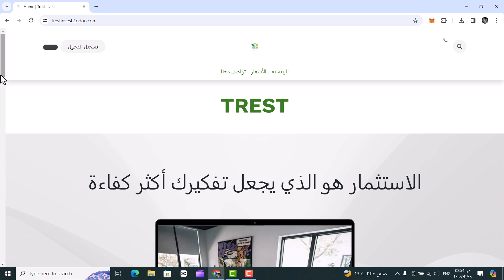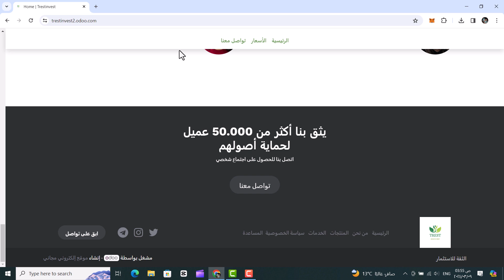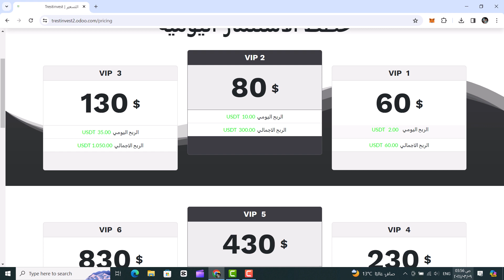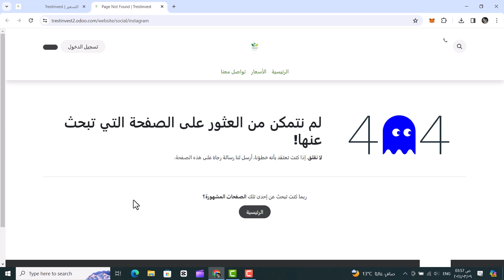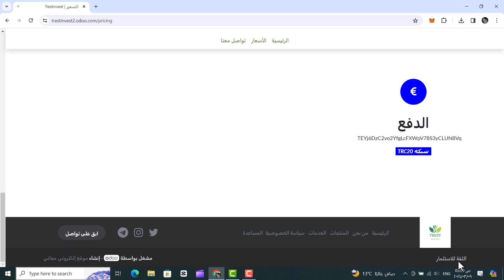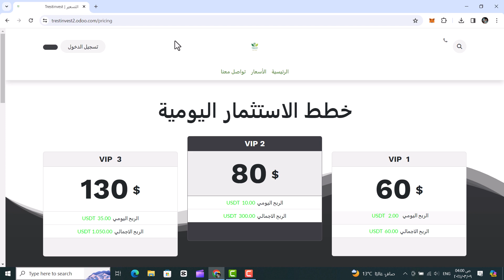موقع trestinvest2 | النصب اصبح بلا ضمير | مراجعة مواقع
موقع trestinvest2 هو موقع مصمم علي منصة مجانية حيث يحاول صاحب الموقع استخدام ذكائه في عمل موقع مجاني علي استضافة مجانية فلا يتكلف ثمن الاستضافة او الاسكريبت . وان كان هذا يدل علي شيء فهو يدل علي ان النصابين يروا الضحايا اكثر سذاجةمن امكانية التحقق من كذب النصاب .
احمد على